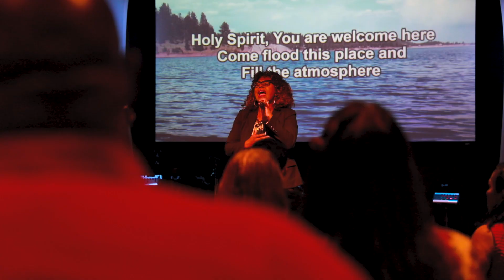20181028 NBCC Baptism Celebration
On October 28, 2018, NBCC was blessed to be able to baptize 12 individuals in our community, from ages 7 to 72! Watch this highlight of the baptisms and testimonies!